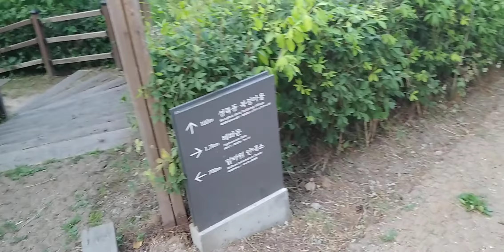성북동 & 성곽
* Shooting Equipment : LG Q9 ONE